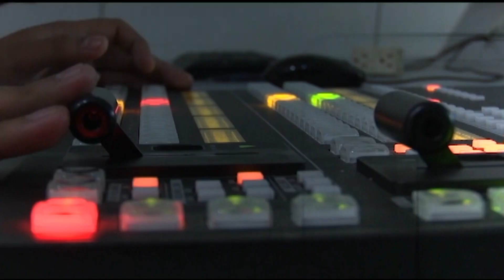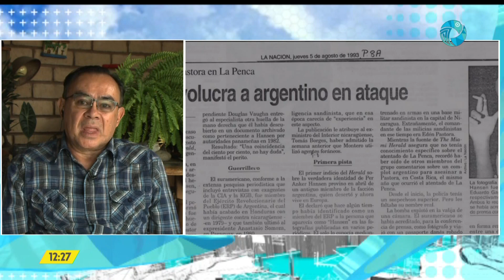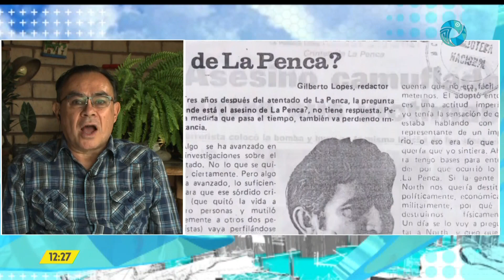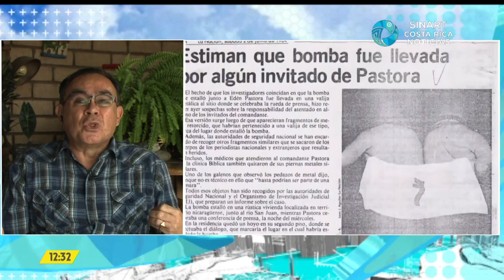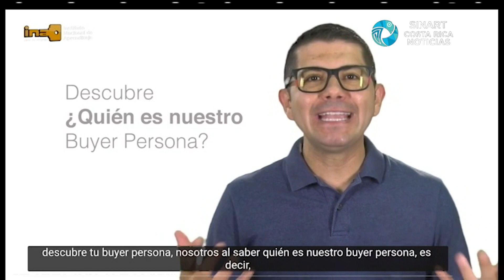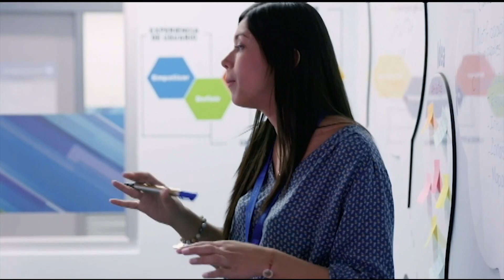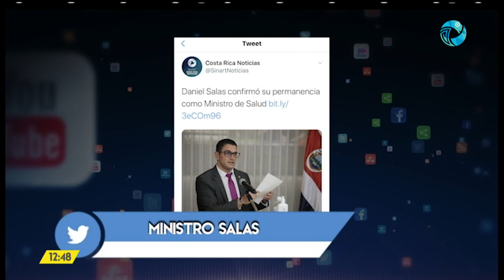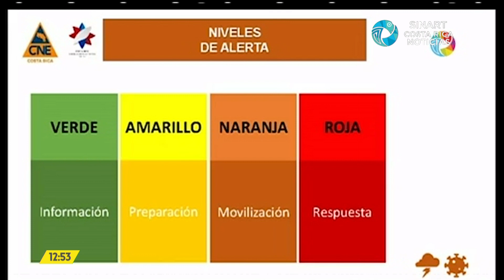Costa Rica Noticias - Meridiana Lunes 01 Junio 2020